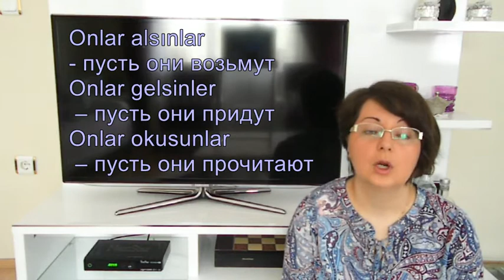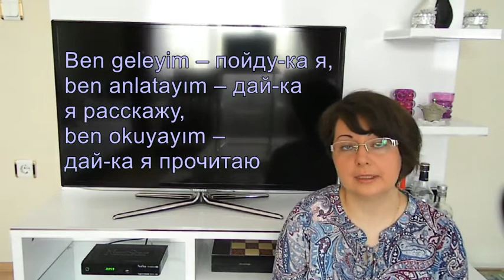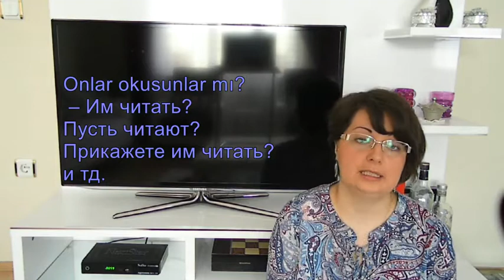Турецкий язык с нуля. Урок№ 31 повелительно-желательное наклонение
Друзья! Это мои группы вконтакте  и фейсбуке - там вы можете найти презентации к каждому уроку, упражнения с ключами и многое другое. Может быть для кого-то видео-темп слишком быстрый и вам удобнее опираться на статичную информацию без спешки))
Спешу сообщить, что вышел мой авторский учебник по турецкому языку. На данный момент готов уровень "углубленный А1-А2", который будет полезен не только для начинающих, но и продолжающих изучать турецкий. В нем я постаралась собрать самую полную теоретическую часть с множеством примеров, упражнениями и главное, правильными ответами к ним. Учебник существует пока только в электронном виде - в формате pdf (альбомный (270 страниц) и книжный формат (385 страниц)), который вы сможете при желании распечатать в цветном или черно-белом варианте. Подробно о книге можно узнать из этого ролика , а заказать его можно в моих группах либо-же на телеграмм- канале.